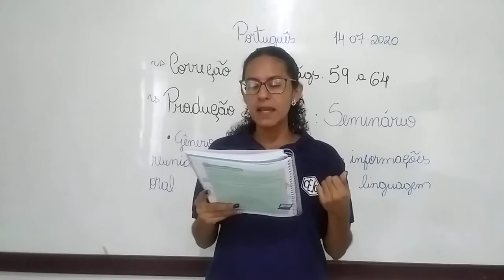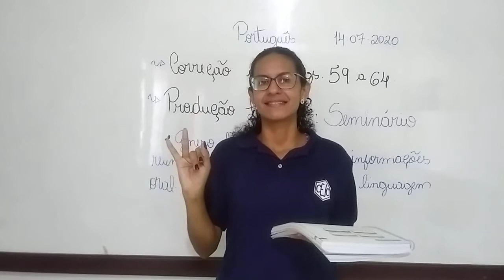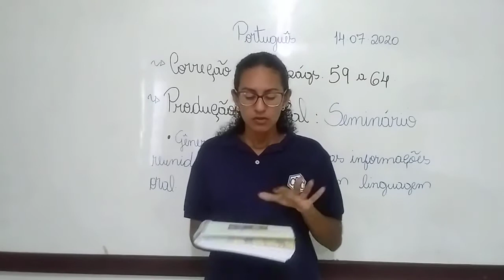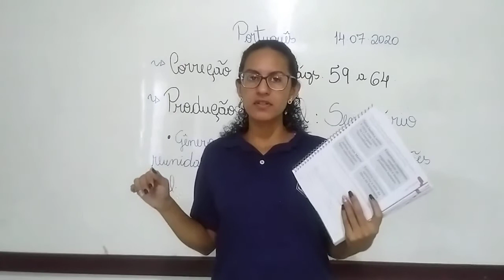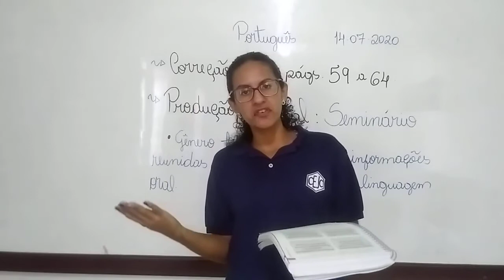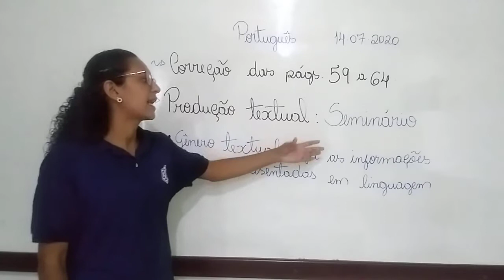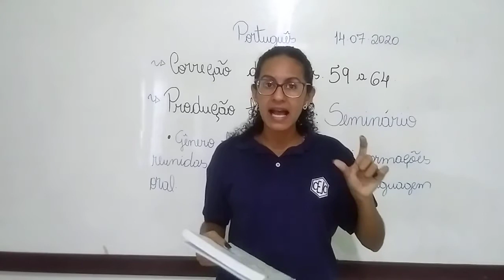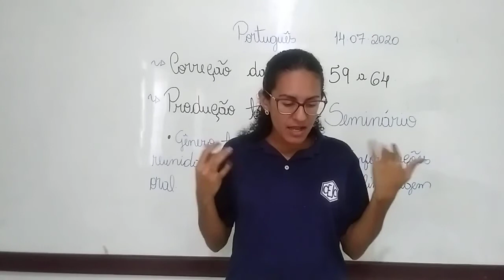3ABC S11 006 14-07 MARILIA PORTUGUES